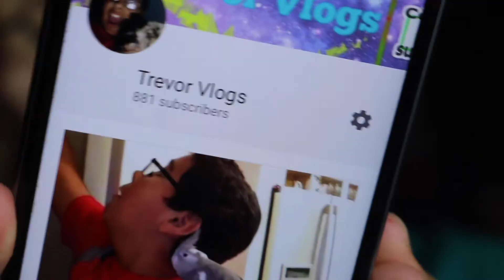I need to stop!!!!!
My Gear:

Small Tripod

Big Tripod